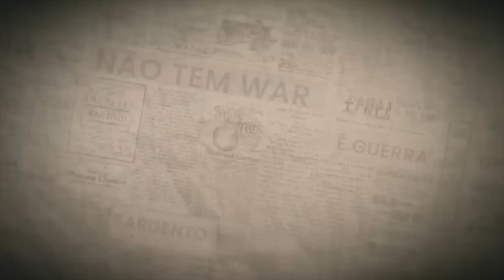O RECRUTA - EP.37